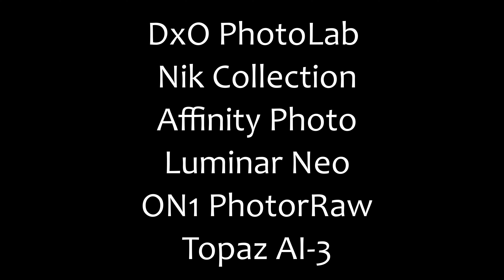OM 1 a year in Micro Four Thirds...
Made the big jump 'down' a year back - and the journey has been so much fun with so many images that are amongst my all time faves now.